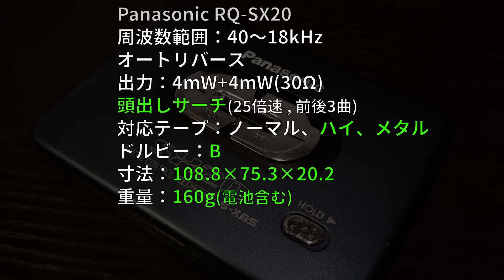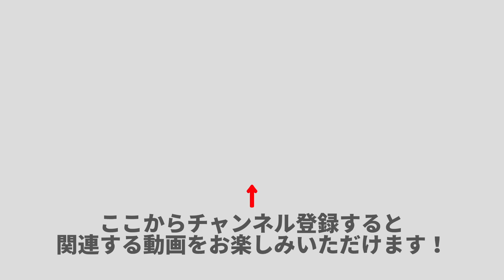携帯型カセットプレーヤーの音質を明らかにする part1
かつては誰もが所有し、音楽を楽しむ道具だった携帯型カセットプレーヤー。その音質を現代の測定技術で評価します。今回は、ほとんど値が付かないジャンクだったパナソニックRQ-SX20を修理する様子をご覧いただきます。